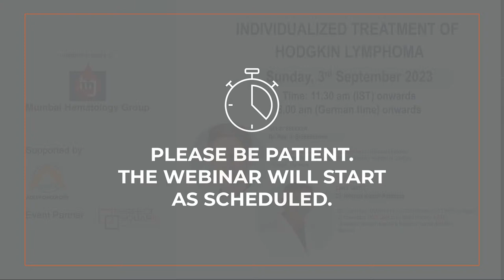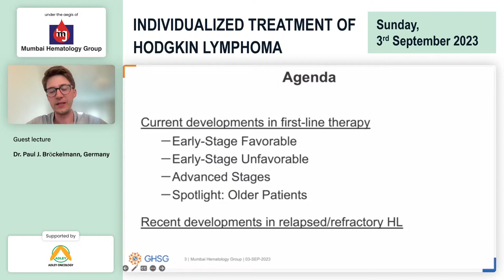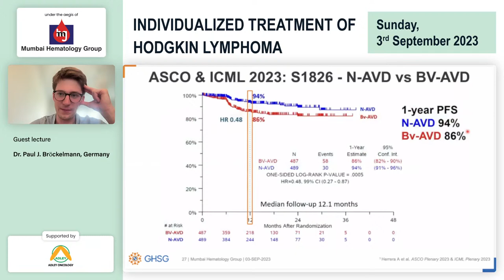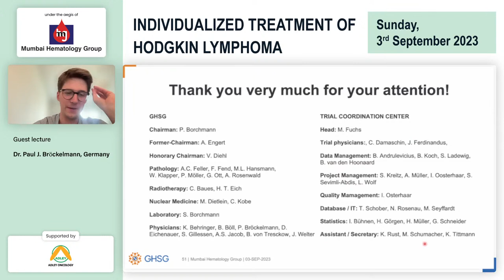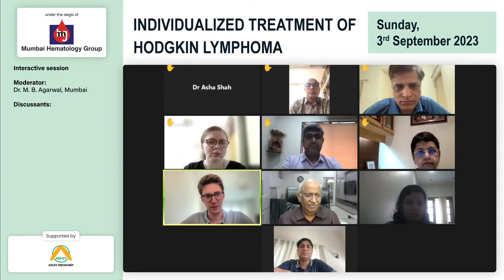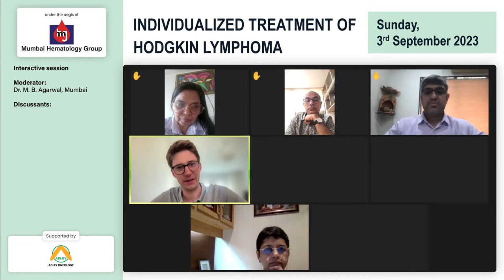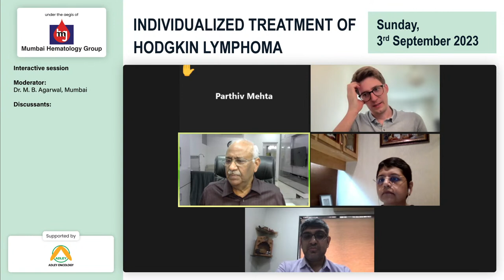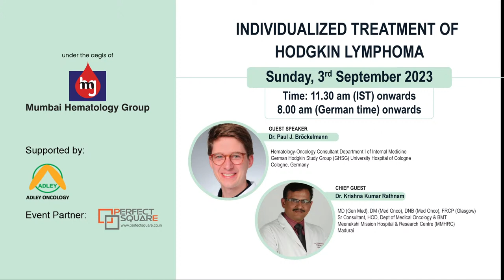Individualized treatment of Hodgekin Lymphoma